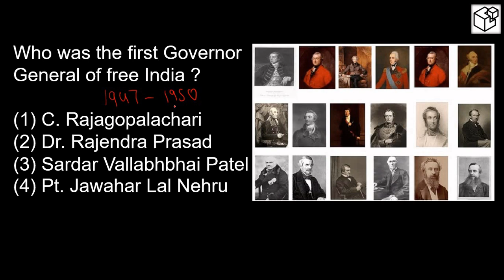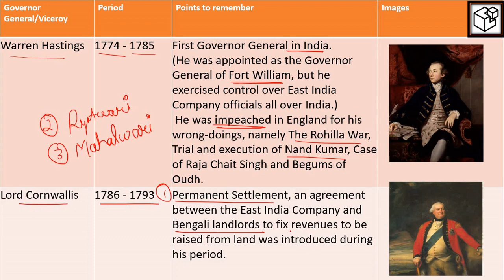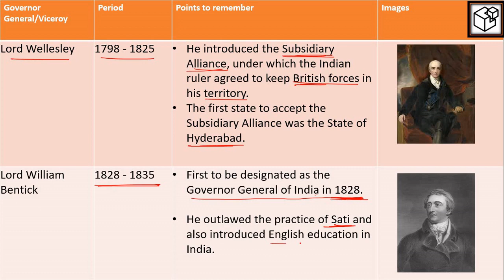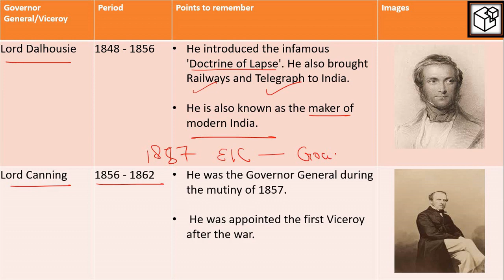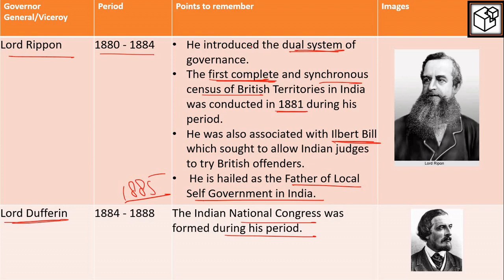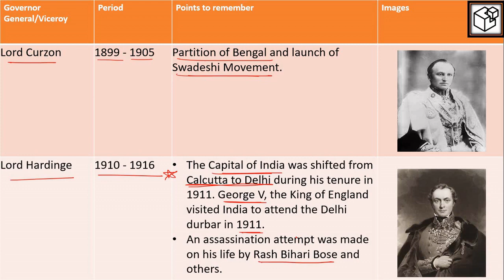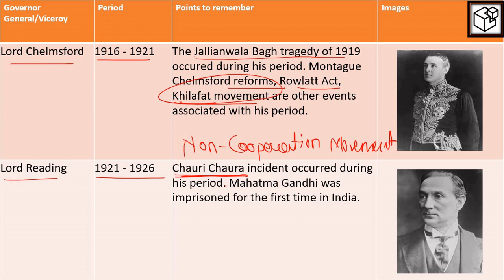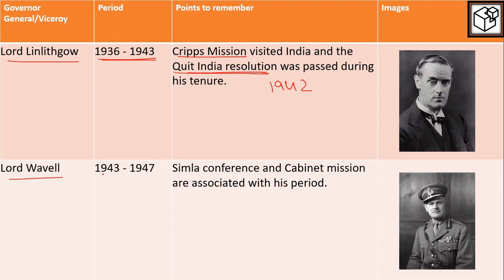Governer,General and Viceroy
The new Sainik + RMS  batch is starting on 1st August and if you want to want to join current batches, call us on 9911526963 for dedicated preparation for your military School Exam.